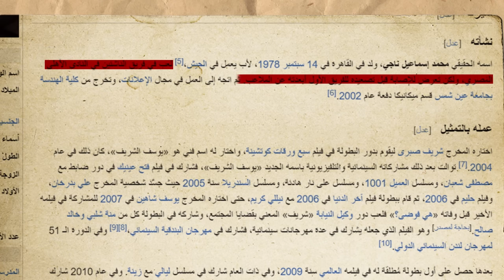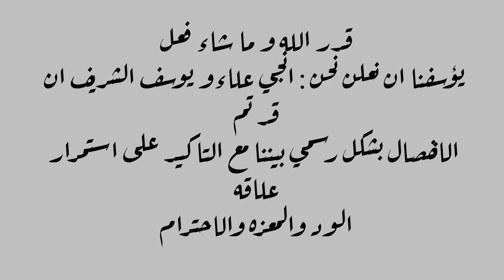يوسف الشريف ... الناجح الغير موهوب 🔥🫢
ازيكوا يا شباب ، انهارده هنتكلم عن قصه يوسف الشريف كامله ، ازاي اتحول من مودل لشخص ناجح ، ممثل اثر في الناس ، ازاي يوسف الشريف بقي اكثر ممثل منتظر في مسلسلات رمضان ، ليه مسلسلاته مختلفه عن غيره ، ازاي وصل للقمه و علاقه يوسف الشريف بمراته انجي علاء بس قبل ما نبدأ متنساش تعمل لايك و سبسكرايب و فولو سريع علي الانستا و يلا بينا

بيس ✌🏻